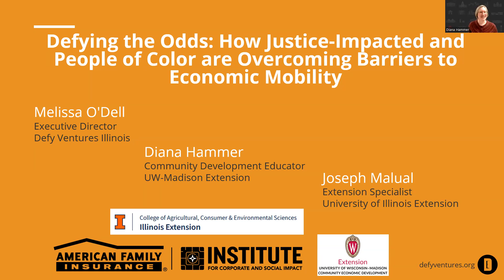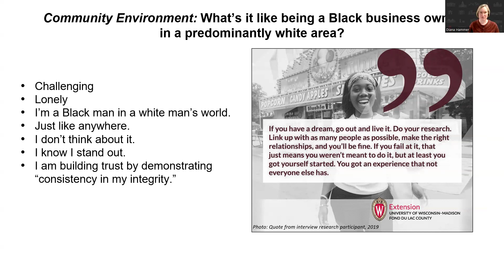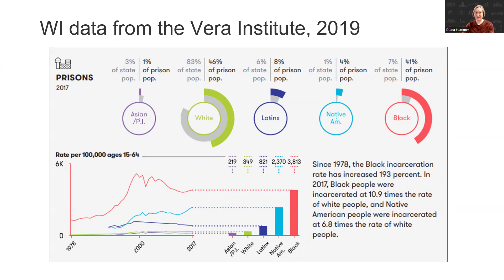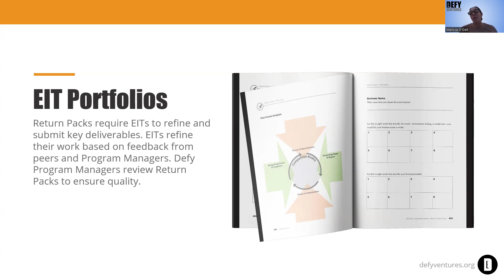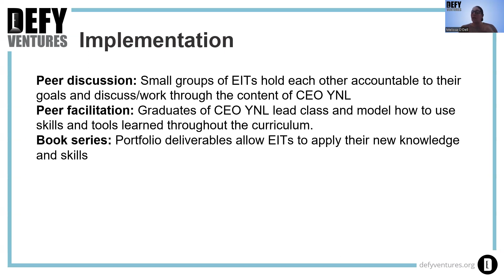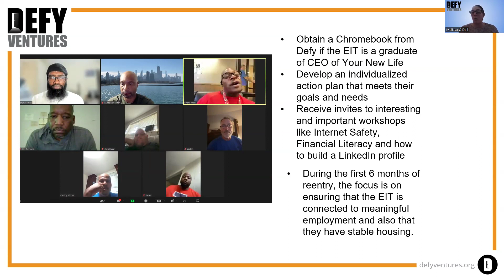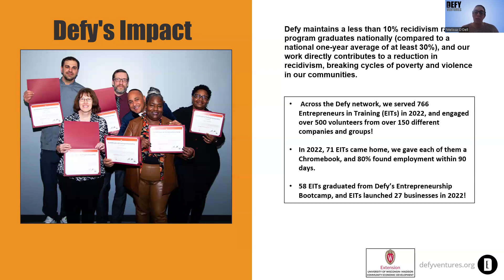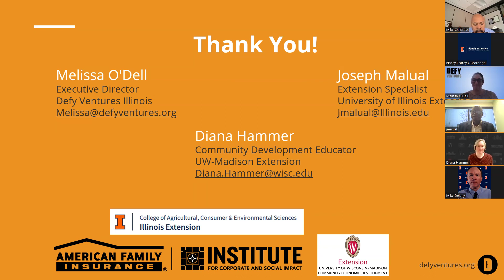How Justice-impacted & people of color are overcoming barriers to economic mobility 02 01 2024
Defying the Odds: How Justice Impacted and people of color are overcoming barriers to economic mobility

Wednesday, January 31 at 12PM CT

Session Description

Join Defy Illinois and UW-Madison, Division of Extension for a discussion of hurdles to entrepreneurship and economic mobility faced by people of color and those impacted by the legal system. We’ll summarize what Extension learned through research studies with business owners of color in rural Wisconsin. Then we’ll describe how Defy Ventures’ evidence-informed approach to business and personal development education addresses many barriers experienced by people with criminal records, equipping them to contribute to local economic development in their communities. The program is now active in Wisconsin and Illinois where Entrepreneurs in Training are learning to defy the odds both inside and outside prison.

Participants will learn how to use entrepreneurial and personal development training to build inclusive economies for people impacted by the legal system, the majority of whom are people of color. We will discuss the research that contributed to the need to develop solutions like Defy Ventures that empower individuals to build pathways to financial independence.

Learning Objectives

1)    Understand how to utilize entrepreneurship and personal development education to build inclusive economies by focusing on the often-untapped potential of currently and formerly incarcerated Illinoisians.
2)    Understand more about economic disparities, limited economic mobility, and barriers to starting businesses encountered by people of color and justice-impacted individuals.
3)    Learn about the power of a prosocial community that believes in fair chances to combat the effects of negative social stigma and the prevalent economic marginalization that accompanies those with criminal convictions.

Call to Action: Join the movement to transform lives and communities by volunteering at coaching events, donating, and spreading the word. Let’s give all Entrepreneurs in Training (EITs) their best shot at a second chance.

Presenters

Melissa O’Dell is the Executive Director of Defy Ventures Illinois and has been on the Defy Ventures team for the last eight years in various roles of responsibility.

Diana Hammer (she/her) holds the academic position of Associate Professor with Tenure in the Division of Extension at UW-Madison and has been a Community Development Educator in Fond du Lac County, WI since 2007.

Joseph Malual is a University of Illinois regional Extension Specialist in Community and Economic Development. He works with communities, businesses, organizations, and local governments to identify critical issues and delivers practical educational programs to help communities make decisions and solve problems.